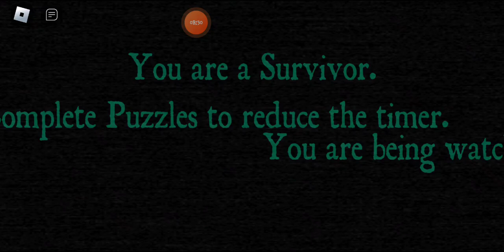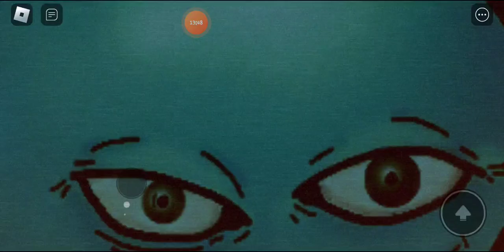All token badges pt.2 (pt.3 soon sorry for delay D: )